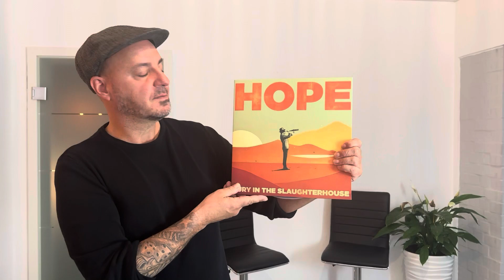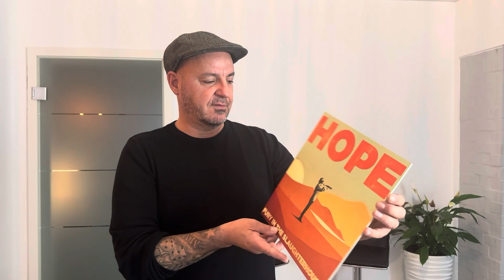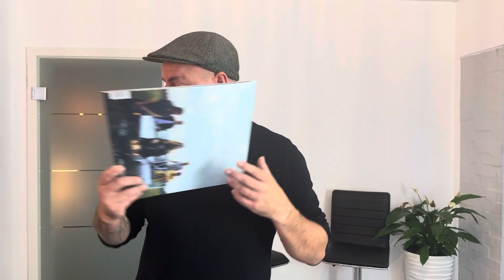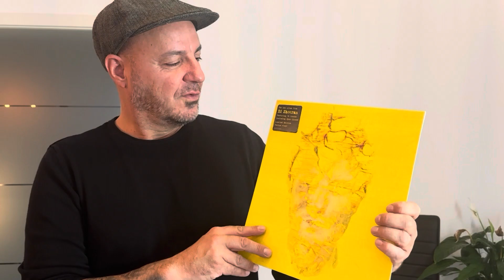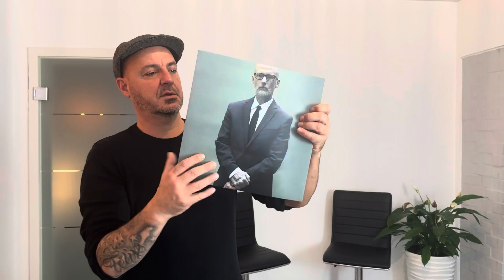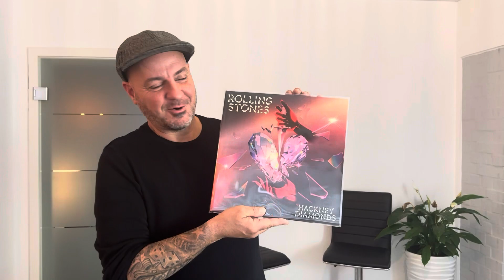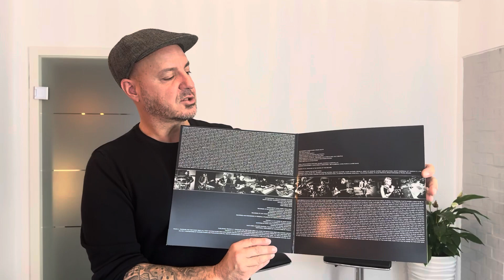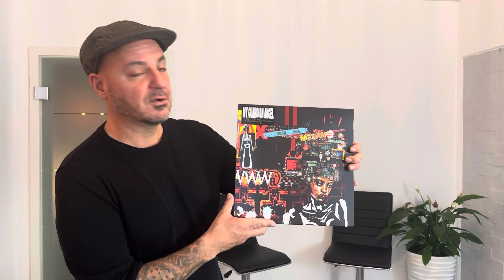Neuerscheinungen 2023 auf Vinyl, meine Top Alben des Jahres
Wie letztes Jahr stelle ich euch heute die Neuerscheinungen 2023 vor die es in mein Plattenregal geschafft haben.

Ich wünsche viel Spass beim Ansehen.